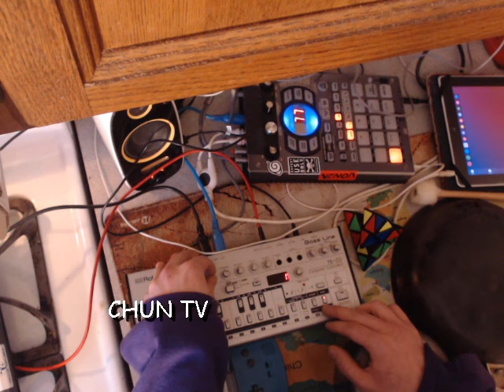Roland 303 kitchen jam Pots N Pans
Welcome to Grooveforge Isle, a haven where rhythms clashed like mighty waves against the shore. This enchanted island wasn't just known for its gleaming pots and pans; it was also home to the magical Roland Synthspirits and their revered SP 404 and 303.

As the sun dipped low, casting hues of orange and purple across the sky, the inhabitants of Grooveforge Isle gathered in a clearing, surrounded by stacks of gleaming pots and a congregation of Roland Synthspirits. The SP 404, an ancient artifact, emitted hypnotic beats, while the 303 bubbled with the low hum of bass, adding depth to the musical tapestry.

In the heart of the island stood the Beatforge, a mystical workshop where the Beatweavers, skilled artisans of both pots and synths, crafted beats that resonated with the soul. The islanders, known as Groovemakers, would bring their pots, pans, and even the occasional spatula to join in the nightly jam.

Led by the venerable Groovekeeper, the island's musical sage, the Groovemakers would initiate a jam session that blended the metallic clangs of utensils with the electronic pulses of the SP 404 and 303. The result was a fusion of ancient rhythms and futuristic beats, a sonic experience that reverberated through the island and beyond.

Visitors, drawn by the entrancing melodies, would often find themselves enchanted by the rhythmic rituals. The Groovemakers gladly welcomed newcomers, encouraging them to bring their own instruments or simply join in the improvised percussion using whatever was at hand.

As the night unfolded, Grooveforge Isle became a place where the past met the future in a dance of beats and echoes. The islanders, with their pots and pans, along with the mystical Roland Synthspirits, composed a symphony that spoke of unity, creativity, and the endless possibilities of musical collaboration. And so, under the starlit sky, Grooveforge Isle continued to be a beacon for those seeking the perfect blend of tradition and innovation in the magical world of music. - chat gpt